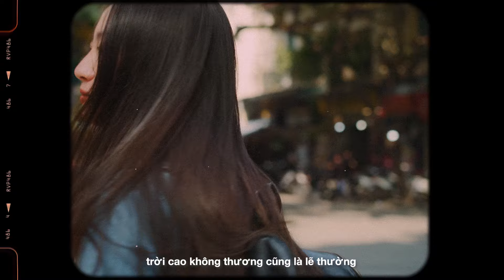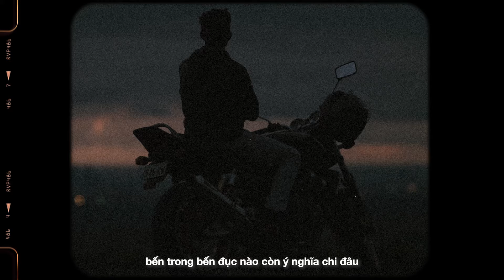Mai Em Theo Chồng (Solo Version) | Hamlet Trương | Love's Over Let's Cover Tập 19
Ca khúc Bolero mới được sáng tác trước đây để Hamlet Trương song ca cùng nữ ca sĩ khả ái Phương Anh trong Serie Vì Yêu Mà Hát, nay quý khán giả có thể trải nghiệm phiên bản Solo của cả hai ca sĩ. Cảm ơn vì đã dành tình cảm cho một sáng tác mới toanh của Hamlet Trương nhé!
Nghe và tải Audio trên các nền tảng nhạc số đương thời
Mai Em Theo Chồng
Sáng tác& trình bày: Hamlet Trương
Producer: Trịnh Vĩnh Phúc

Bạn có thể follow thêm Kênh Hamlet Trương Radio để nghe Radio, Truyện Ma, Audio Book.
* Các ca khúc, chương trình trên Kênh Hamlet Trương được thực hiện riêng cho khán giả của Kênh, vui lòng không re-up dưới mọi hình thức.
**Ca khúc Hamlet Trương sáng tác là tài sản và trí tuệ độc quyền, vui lòng không sử dụng ca khúc để biểu diễn, ghi âm khi chưa nhận được sự cho phép từ tác giả.